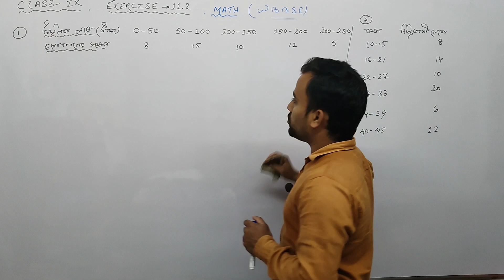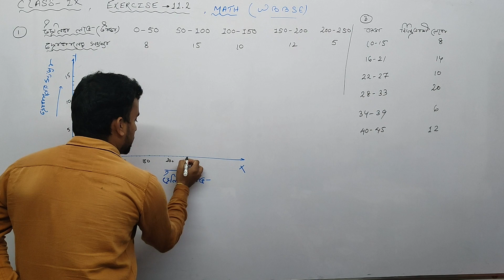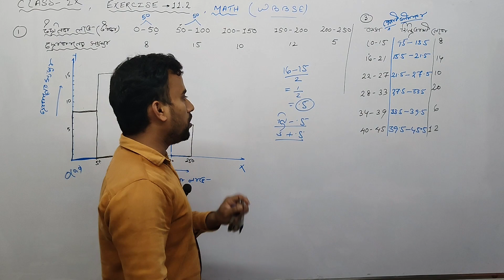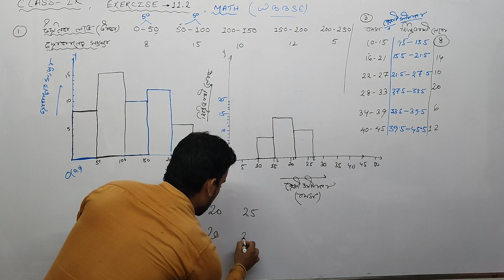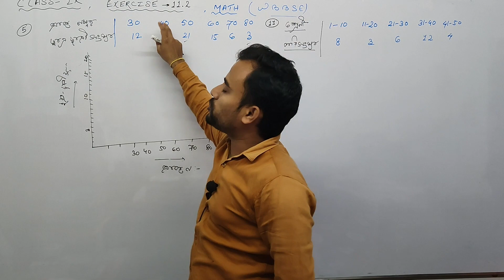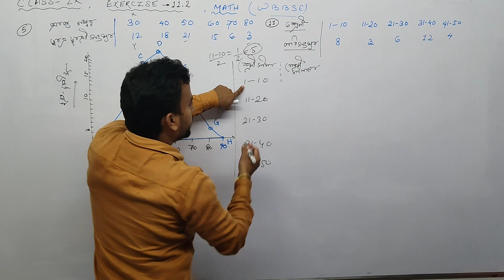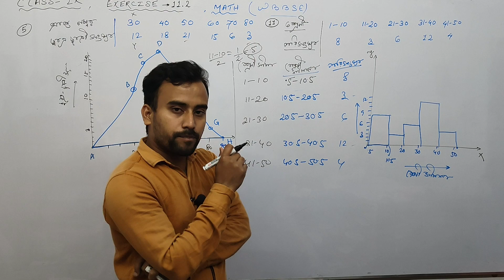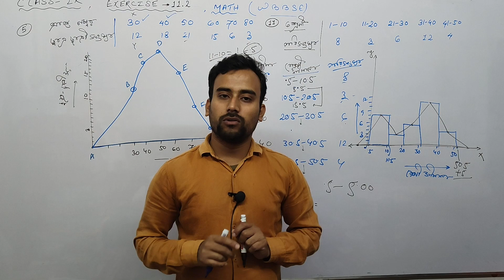নবম শ্রেণীর গণিত রাশিবিজ্ঞান | রাশিবিজ্ঞান অধ্যায়ের গ্রাফের অংক কিভাবে করতে হয় একবার দেখে নাও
এই ভিডিওটি নবম শ্রেণীর ছাত্র-ছাত্রীদের জন্য করে দেওয়া হয়েছে ,ছাত্র-ছাত্রী এই ভিডিওটিতে তোমরা রাশিবিজ্ঞান অধ্যায়ের  লেখচিত্রের অংক গুলি কিভাবে সমস্যা সমাধান করতে হয় সেগুলি তোমরা ,আশাকরি তোমরা সকলে বুঝতে পারবে এবং সমস্যা হলে তোমরা কমেন্ট বক্সে কমেন্ট করে জানাতে পার
This video is made for class 9 students , Hope you all can understand and if there is any problem you can comment in the comment box .